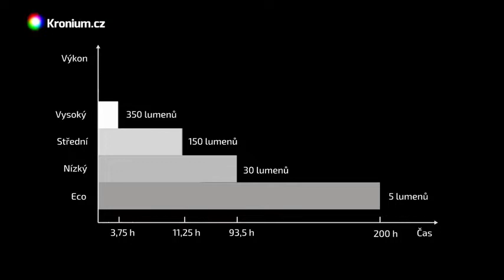Fenix E20 V2 0